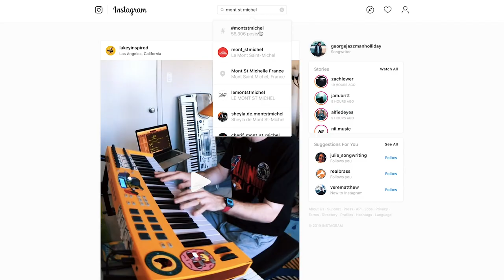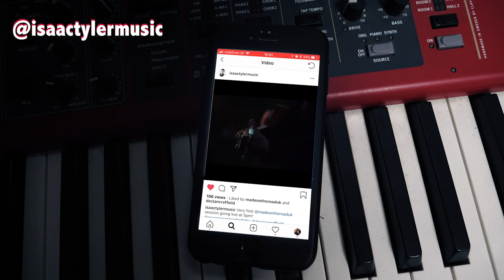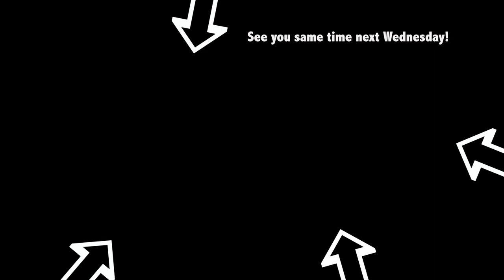Lets talk MAKING MONEY & MERCHANDISE for the Album Writing TOUR 2019